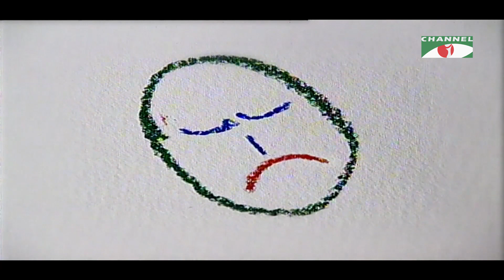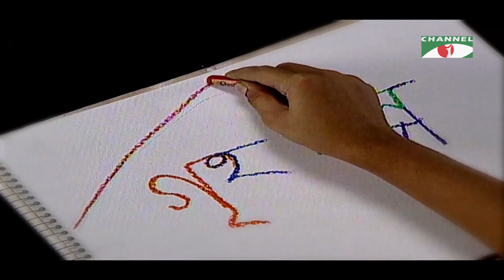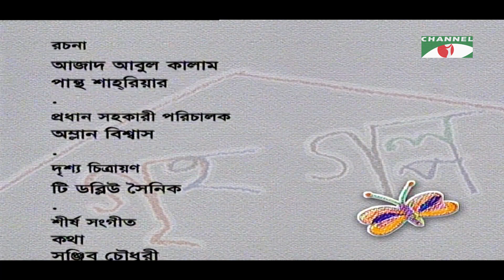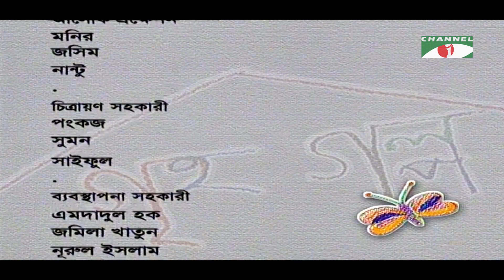Griho Golpo | Drama Series | Ep-70 | Jaya Ahsan | Abul Hayat | A.T.M | Tisha | Channel i Classic